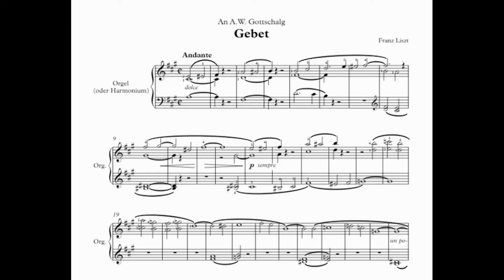Franz Liszt "Gebet" played on NI's Piano Colors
Originally written for harmonium I used 3 textures of Native Instrument's Piano Colors to provide an ethereal sound to match the harmony of the music.